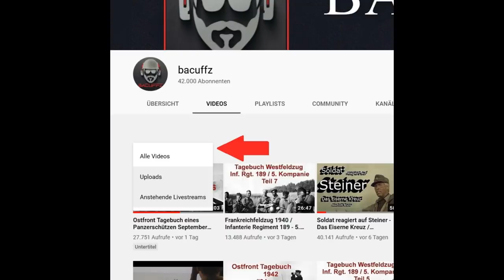Ostfront Tagebuch eines Panzerschützen Oktober 1942 Teil 39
Aus dem Tagebuch eines Panzerschützen der von 1941 bis 1945 gekämpft hat. Schonungslos notiert beschreiben seine Aufzeichnungen das tatsächliche Gesicht des Krieges und die Verluste auf beiden Seiten.
Links zu...